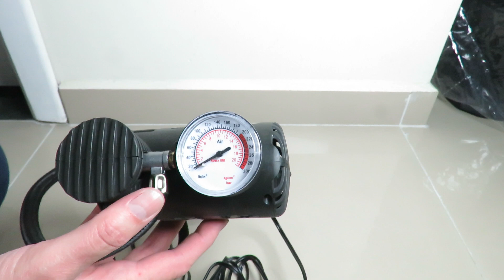Review Compressor para pneu de carro 12v 7A 300 PSI Carrefour + Teste - Gravado com Cânon sx60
Como não deixar o vidro do carro embaçar sem gastar nada - FUNCIONA - 27 anos de NÃO pesquisa
Como não deixar o vidro do carro embaçar Desembaça em 3 segundos - FUNCIONA 28 anos de NÃO pesquisa